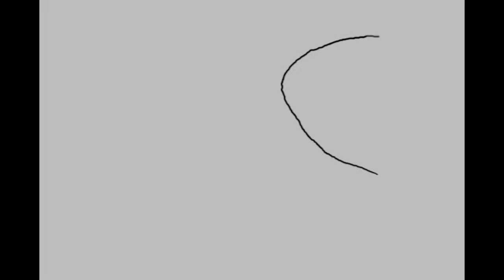Good Lance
Inspired by a true story. Ronda is a name which has a meaning of "good lance", portraying strong character and personality. The creator/s wish to inspire other people through this short animation.